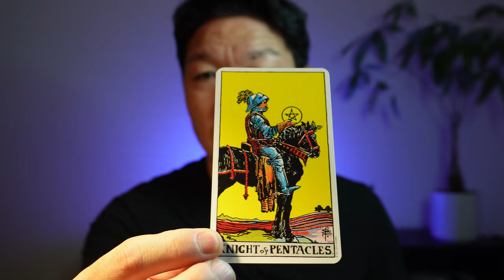If You Feel Lost In Life and Don't Know What To Do, This Video is For You!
We often feel lost or just bored with life when we don't know what to do next. This video will help you set goals and clarify what you want and what to do next.

Do you want to work with me 1 on 1?
Do you want more resources?